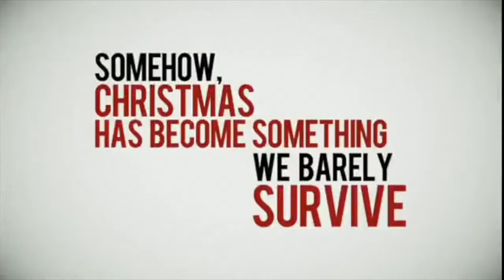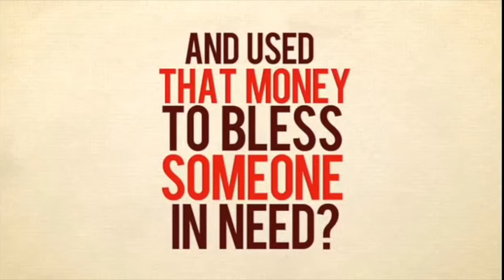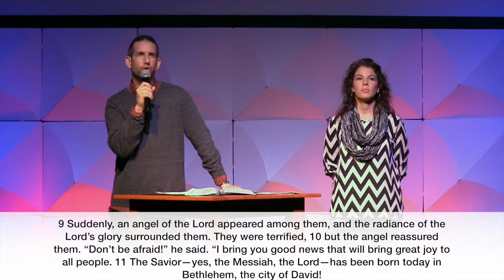A Christmas Story Part 2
God uses the ordinary to do the extraordinary!